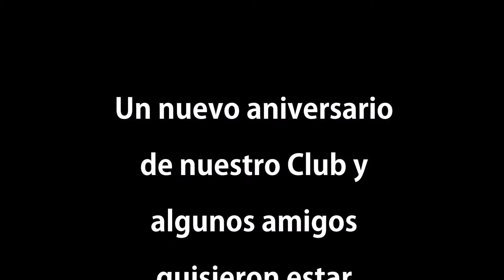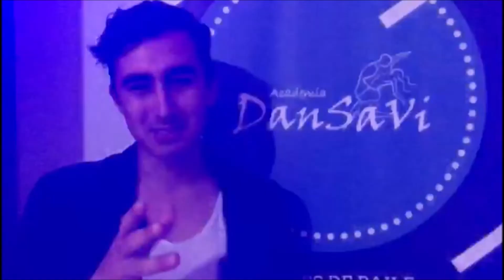Video Aniversario N°3 Club MTB Quillota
Agradecimientos a nuestros Clubes amigos, Auspiciadores  y ciclistas destacados a nivel nacional quienes se hicieron presentes en este saludo en celebracion de nuestro 3er Aniversario como Club MTB Quillota, esperamos poder seguir compartiendo con uds y que sean muchos años mas.